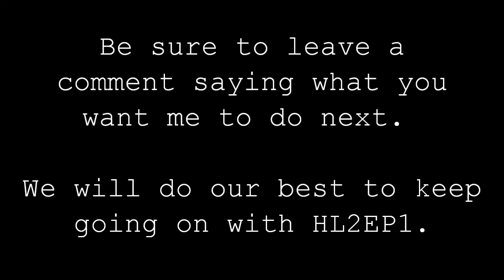Updates and Such - Let's Play test footage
Hey here is a quick update on what's going on, enjoy =)

Also visit my friends website please as he provided me with the awesome music ^^

List of games most likely to do:

Condition Zero Deleted Scenes (Likely)
Half Life: Source (Likely)
Half Life: Blue Shift (Likely)
Half Life: Opposing Force (Likely)
Rock 24 with Synergy (Likely, suggested by Kods)

List of unlikely games to LP:

Audiosurf (Unlikely)
Bioshock (Unlikely because of computer problems)
Company of Heroes (Unlikely because of lag and I can't beat the campaign yet)
Flatout (Unlikely)
Half Life: Zombie Edition (Unlikely, glitchy)
Missing Information 1.5 (Unlikely, glitchy and unreliable)
Sven Co-op (Unlikely)
Portal (Not sure yet)
Left 4 Dead (Maybe)
Trials 2: Second Edition (Unlikely, not really ideal to LP)
Unreal Tournament (Maybe)
Unreal Tournament 2004 (Maybe)
Age of Mythology (Unlikely, I'm no good on the campaign)
Far Cry (Maybe)
Star Wars Battlefront II (Not sure yet)
S.T.A.L.K.E.R. Shadow of Chernobyl (Unlikely, too laggy even without Fraps)
Command & Conquer Generals / Zero Hour (Not sure yet)
Age of Empires III (Unlikely)
Crysis (Dream on!)

Anyways here are the lists of optional games that I could/can't really do. Please let me know
which one you would like to see and I will decide when the time is right. Until then stay safe =)